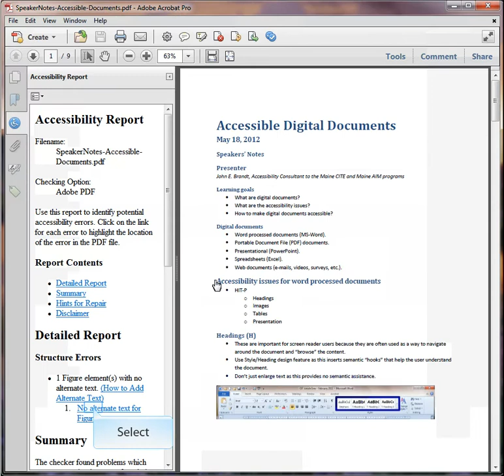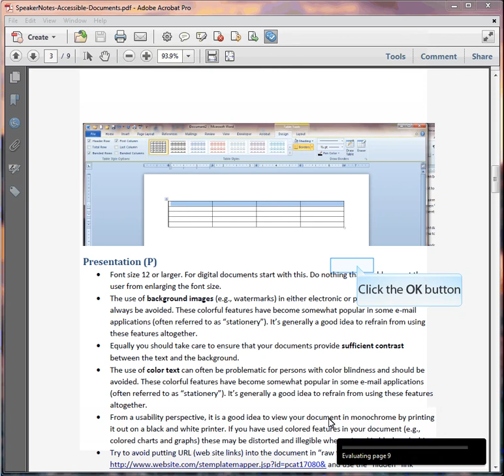Demonstration: Using Adobe Acrobat Pro Accessibility Checker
This video is a demonstration of the use of the Adobe Acrobat Pro X Accessibility Checker. In the demonstration, a PDF document created from a MS-Word file is tested and re-tested for accessibility. The demo shows how to edit an image with Alternative Text to make it accessible. There is no sound except the sound of "clicks" simulating the clinking of various features on the screen.